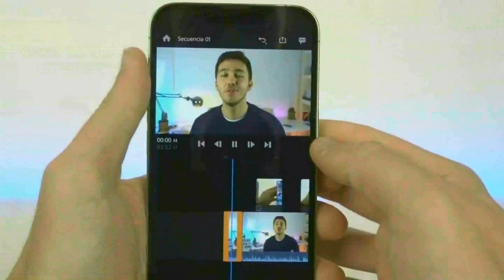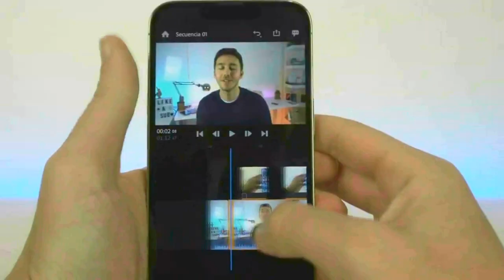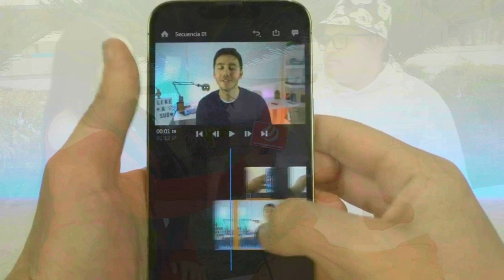Entrevista a Alexis Ayala concursante de Tiktokeando con Notas 2023. conozca más de su vida.